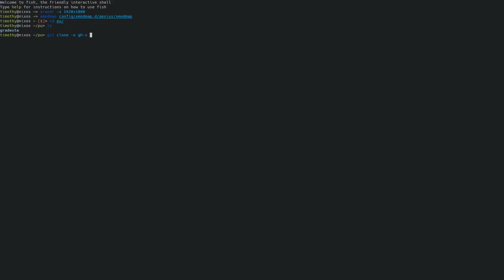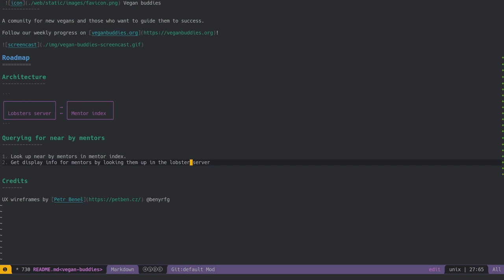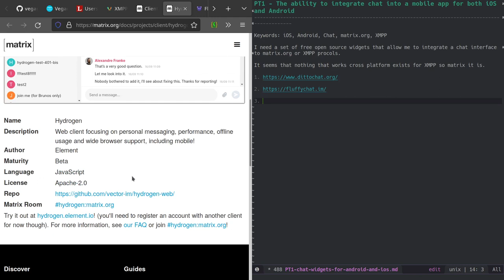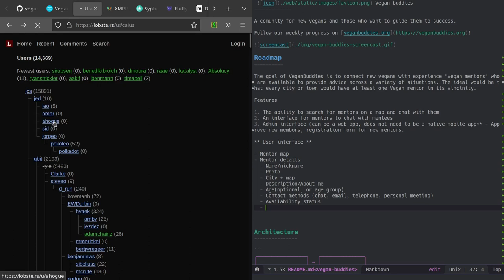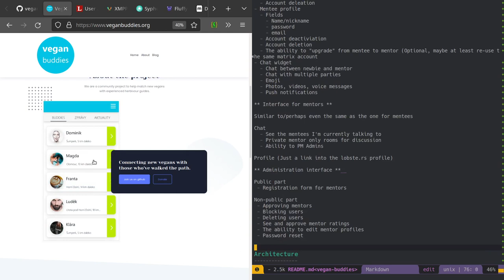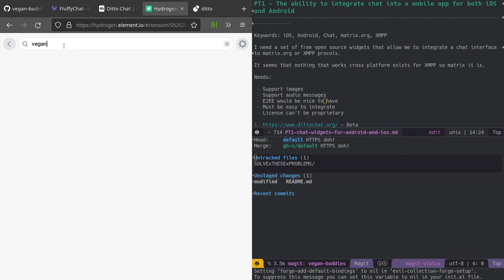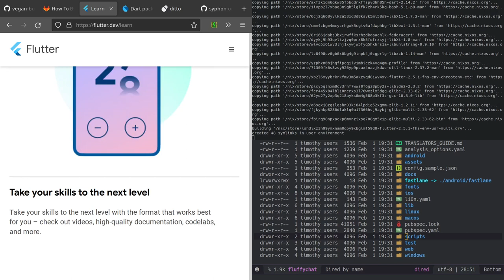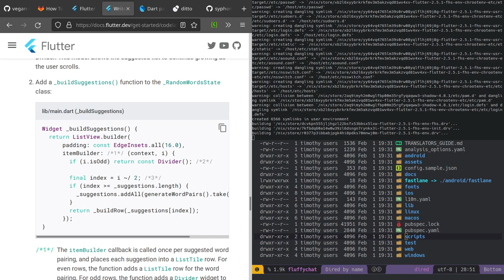VeganBuddies #1 live coding